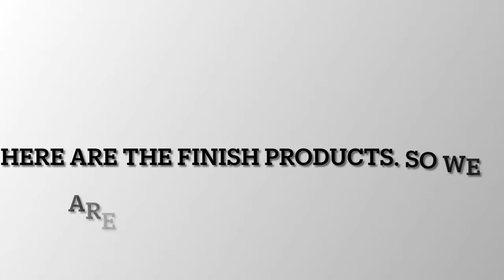CEREALS AND STARCH DISHES PAGDUNSULAN, NEIL ANDREI F.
Potato Croquettes Recipe(starch)
 Prep Time10 minutes
 Cook Time10 minutes
 Total Time20 minutes
      * Ingredients*
• 4 cups mashed potatoes
• 3 tablespoons all-purpose flour
• 2 tablespoons milk
• 1 teaspoon salt
• 1/2 teaspoon ground black pepper
• 2 raw eggs beaten
• 1 cup Panko bread crumbs
• 3 cups cooking oilkm

*Instructions*
• Combine mashed potatoes, milk, salt, ground black pepper, flour, and 1 egg. Mix thoroughly.
• Scoop a mixture of mashed potatoes then dip in the remaining beaten egg and roll over bread crumbs.
• Heat a cooking pot then pour-in cooking oil.
• Fry in medium heat until the color of the sides turns golden brown.
• Transfer to plate lined with paper towel.
Serve with your favorite condiment. The combination of mayonnaise and banana ketchup works well for me.